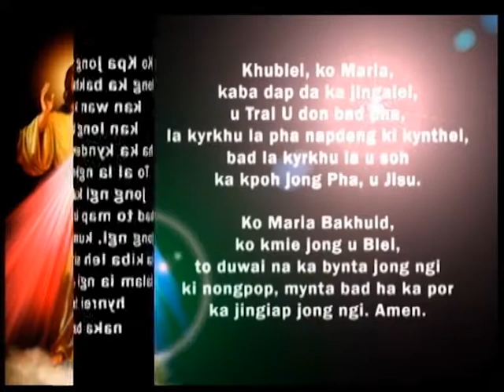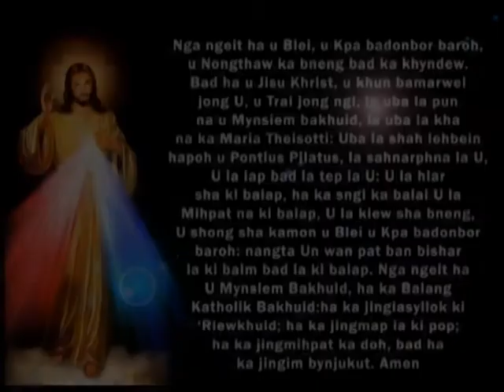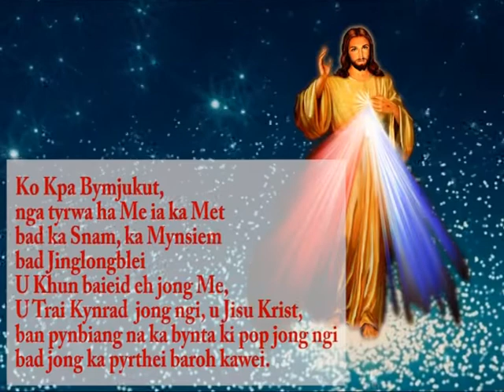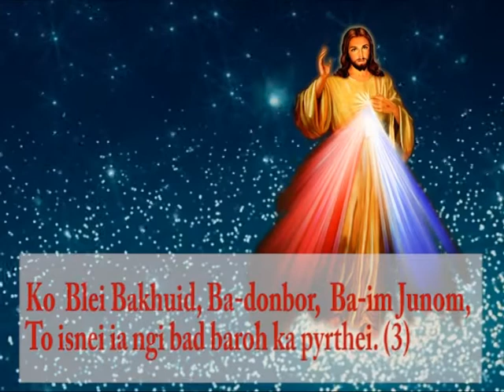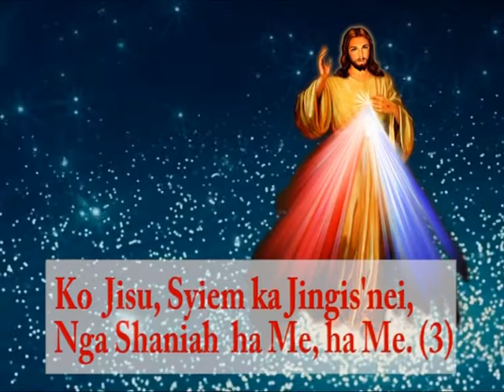JINGDUWAI JINGSNEI JINGBLEI. (Jingrwai jingtem da Sevenki Lamare)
Jingrwai (jingduwai) Jingisnei Jingblei, ba la thaw sur da Sevenki Lamare, bad la leh video editting da Angelica Dympep Kahit. Prokram ba la leh ha shnong rit, Lumrit, Ribhoi District ha 11 April 2021, sngi burom Jingisnei Jingblei .
"Jisu ngi shaniah ha Me"